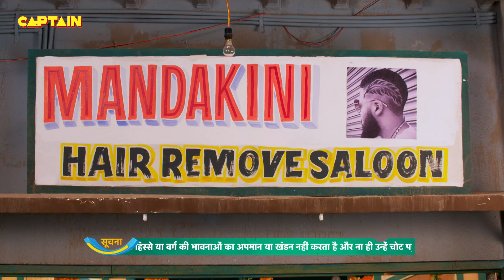जब छटांकि ने देख लिया इलायची के साथ जीजा जी को फिल्म देखते हुए || Jijaji Chhat Per Hai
जब छटांकि ने देख लिया इलायची के साथ जीजा जी को फिल्म देखते हुए || Jijaji Chhat Per Hai || E.P. 373